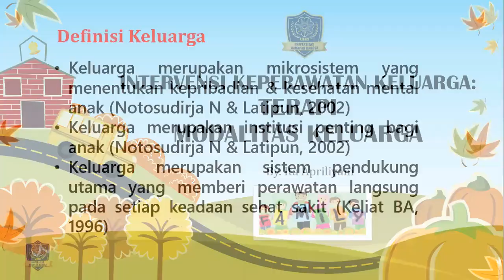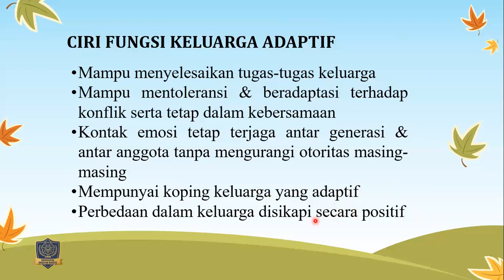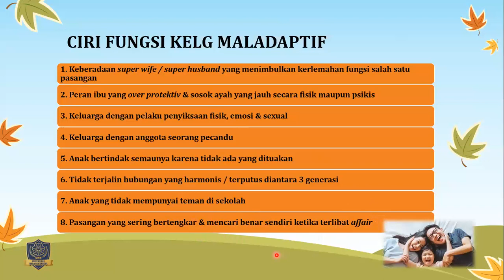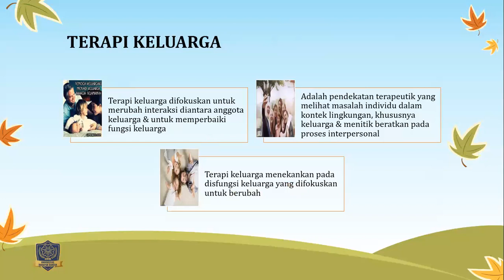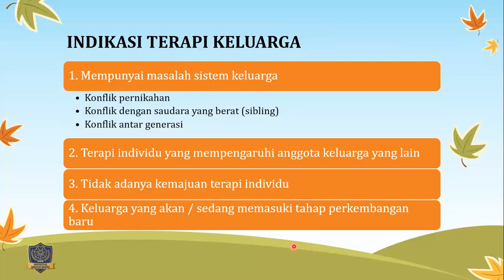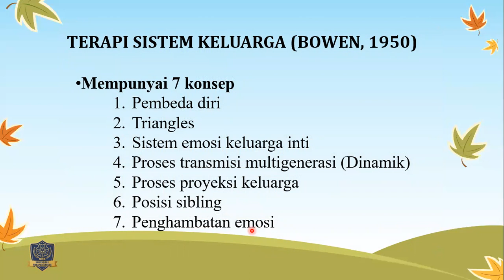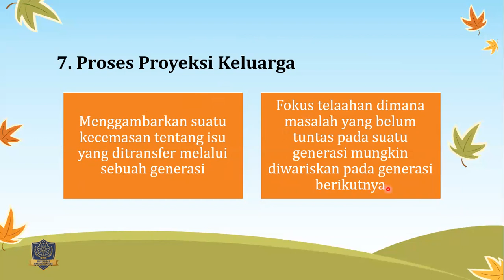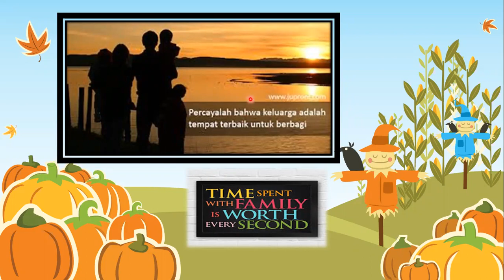ITA AP_TERAPI MODALITAS KELUARGA